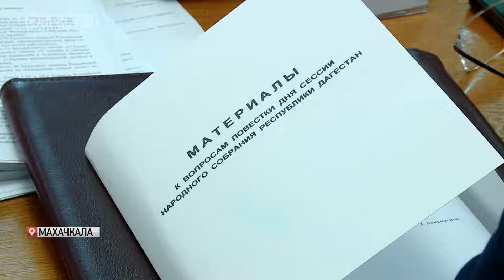Очередная сессия Народного собрания Дагестана состоится 28 марта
Дату определили на заседании президиума под руководством спикера парламента Заура Аскендерова. Одним из вопросов повестки сессии станет «Отчет об итогах деятельности полиции министерства внутренних дел по Республике Дагестан за 2023 год». Всего парламентарии рассмотрят 25 вопросов, часть из них - во втором и окончательном чтении. Среди них - законопроект, предусматривающий освобождение от налога на имущество газораспределительные организации.